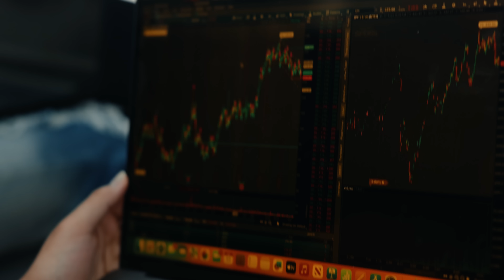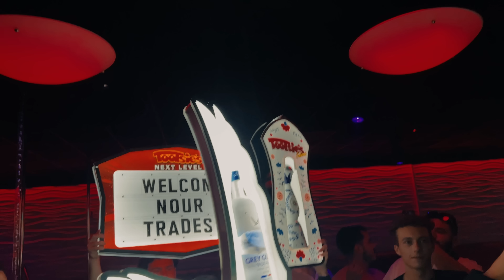The Party Bus Led Us To The Strip Club (Episode 11)